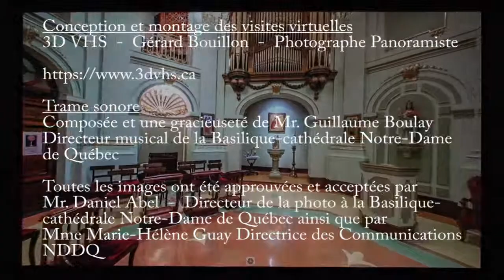NDDQ - Basilique-cathédrale Notre-Dame de Québec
Montage de 8 visites virtuelles de NDDQ, pour le 350ième, 2014...
Réalisé par 3DVHS - Gérard Bouillon Photographe Panoramiste
Toutes les images ont été approuvées par le Directeur Photo et Photographe Officiel de la Basilique-cathédrale Notre-Dame de Québec, Mr. Daniel Abel ainsi que par Mme Marie-Hélène Guay, Directrice des Communications.
Trame sonore du 350ième, composée et offerte gracieusement par Mr. Guillaume Boulay, Directeur Musical, NDDQ.